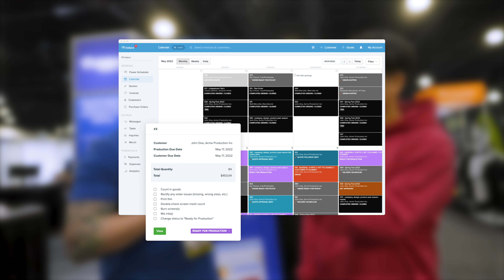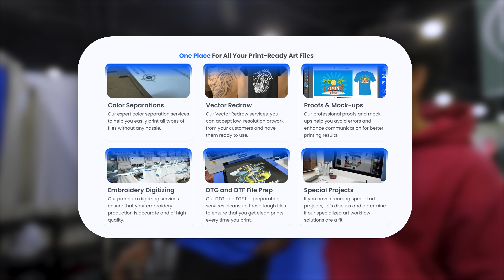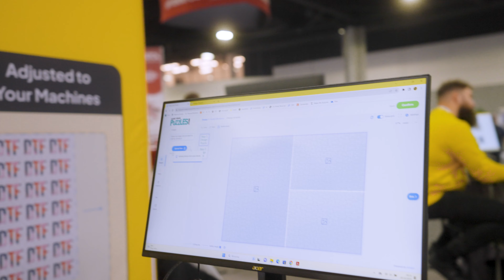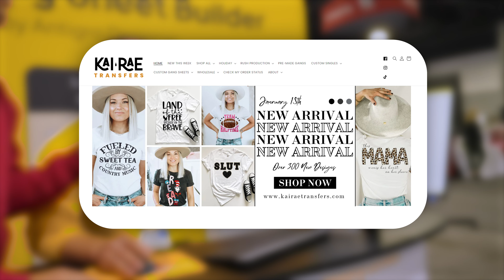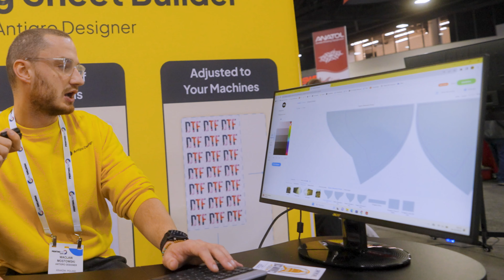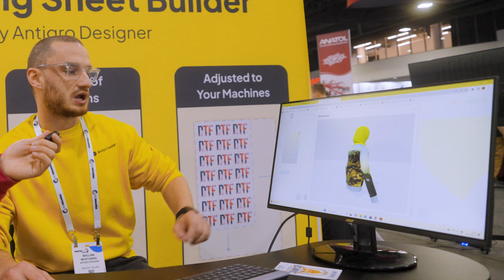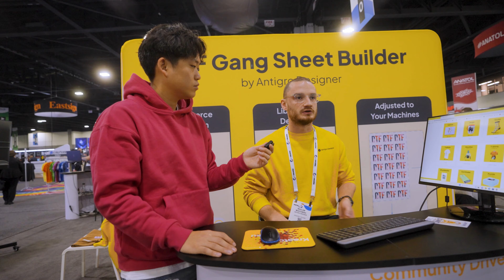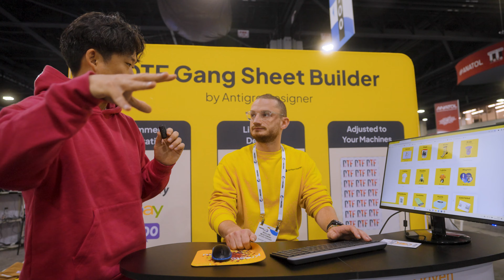3 Softwares for Print Shops (Printavo & More)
Timestamps:
0:00 - Intro
0:26 - Printavo
6:29 - Seps
9:52 - Antigro